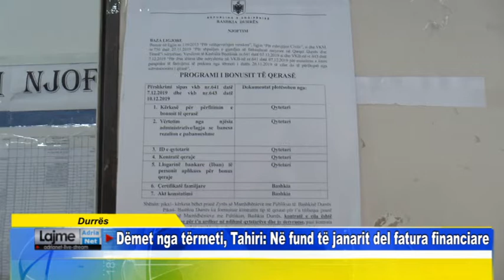Durrës Dëmet nga tërmeti, Tahiri Në fund të janarit del fatura financiare